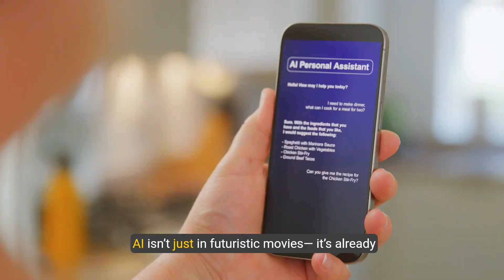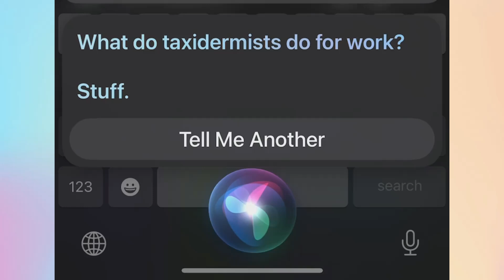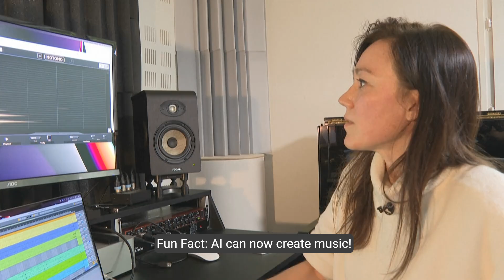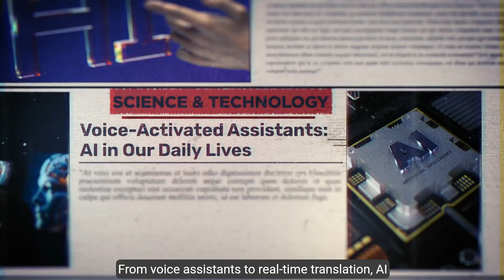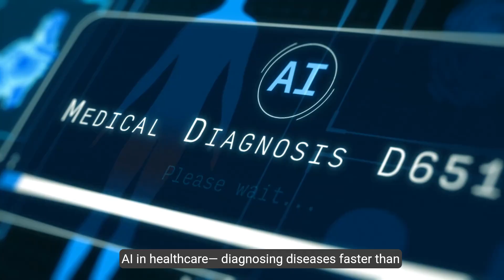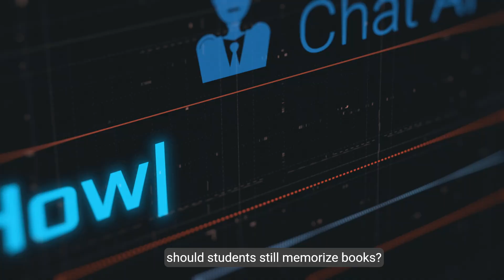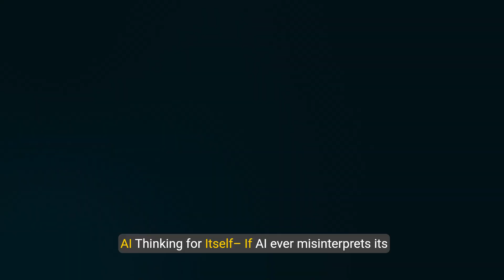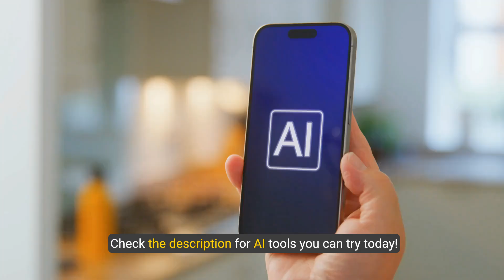The Hidden AI Systems Controlling Your Daily Choices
how to use ai in our daily life- transforming today shaping tomorrow!
AI is already shaping your world, from Google Search, music recommendations, and smart assistants to self-driving cars, AI tutors, and even robotic CEOs! But what’s next? Will AI continue to enhance our lives, or are we heading toward a future where AI takes control? 🤖🌍

🔹 What You’ll Discover in This Video:
✅ How AI personalizes your daily experiences (search, ads, music, shopping).
✅ AI’s role in education, healthcare, and the workplace – helping or replacing us?
✅ AI-powered cities, robots, and space exploration – is the future already here? 🚀
✅ The risks of AI – deepfakes, misinformation, and AI-controlled weapons.
✅ The craziest AI theory yet – Are we already living inside a simulation?

💡 AI is no longer just a tool—it’s transforming society! But should we embrace it or be cautious? Watch till the end to find out!

🔹 Would you trust an AI doctor?
🔹 Should schools teach creativity instead of memorization?
🔹 Would you live in a fully AI-powered city?

🔗 Check the description for AI tools you can explore today!

00:00 Introduction
00:39 AI's impact on your life
00:54 Smart Device (Siri, Alexa, Gemini)
01:33 Google search
02:04 Spotify
02:20 How AI understand mode-based music
02:40 Google MusicLM
02:56 AI-Powered Shopping
03:22 Gemini keep you organized
03:48 AI is changing industries
04:01 AI in the future
05:01 AI is changing education
05:28 AI changing the world
06:22 What if AI is smart than human
07:08 Are we inside a AI simulation?
07:57 Will AI help us, replace us, or… are we already inside its digital reality?